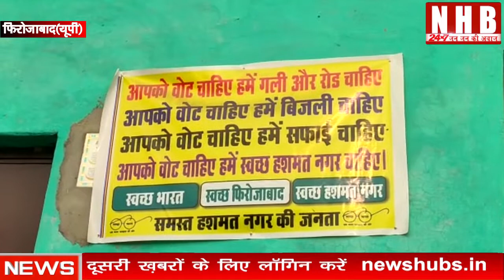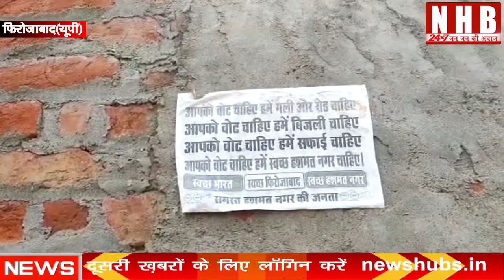Firozabad: हसमत नगर में रहने वाली क्षेत्रीय जनता नगर निगम से परेशान, जनता बोली सड़क नहीं तो वोट नहीं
About this video-वोट चाहिए तो सड़क चाहिए वोट चाहिए तो सफाई चाहिए वोट चाहिए तो बिजली चाहिए और वोट चाहिए तो गली चाहिए,अगर यह नहीं तो वोट नहीं,2 महीने बाद
विधानसभा का चुनाव है।यही हाल है फिरोजाबाद के वार्ड नंबर 62 के हसमत नगर का जहां कई सालों से ना तो सड़क बनी ना नालियां है और ना ही बिजली के खंभे,न ही साफ सफाई,कहने को तो फिरोजाबाद का नगर पालिका नगर निगम हो गया और फिरोजाबाद शहर को स्मार्ट सिटी का दर्जा भी मिल गया, और नगर निगम को 4 साल पूरे भी हो गए,और नगर निगम की मेयर और नगर निगम के अधिकारी यह दावा करते हैं कि उन्होंने 4 साल में बहुत ज्यादा कार्य कराए हैं,जिस से फिरोजाबाद की जनता खुश है लेकिन जमीनी हकीकत देखी तो वार्ड नंबर 62 हसमत नगर में रहने वाली क्षेत्रीय जनता काफी परेशान थी, महिलाओं और पुरुषों का कहना था कि ना तो यहां सड़कें हैं ,न गलियां और ना ही साफ सफाई और नहीं अभी तक बिजली के खंभे लगे,वह अब तक तो वोट देते आए हैं लेकिन इस बार उनकी मांगे पूरी नहीं हुई इसलिए उन्होंने अपने घर के बाहर दीवारों पर पोस्टर चस्पा कर दिए हैं कि वोट चाहिए तो सड़क चाहिए,जब हमने उन लोगों से बात की तो महिला हो या पुरुष सबका एक ही दर्द था की जो सड़क बनवा आएगा जो गलियां बनवा आएगा जो बिजली देगा उसको ही वोट देंगे,वरना हम वोट नहीं डालेंगे चाहे हमारा वोट बेकार चला जाए,क्योंकि फिरोजाबाद में जिस समय डेंगू फैला उस समय कई बच्चों की मौत हुई, साफ-सफाई व सड़क न बनने की वजह से स्थिति तो इतनी खराब है कि शादी संबंध वाले भी अब हसमत नगर में शादी के रिश्ते लेकर नहीं आते,ऐसा क्षेत्रीय लोगों का कहना है इसलिए कई लोगों का कहना है कि जब तक यहां विकास नहीं होगा सड़कें,गालियां नाली,नही बनेगी ओर साफ सफाई नहीं होगी तब तक हम वोट नहीं डालेंगे वोट ले ले कर चले जाते हैं और अपनी राजनीति करते हैं काम कोई कराने नही आता।